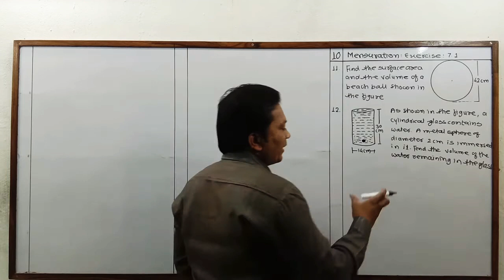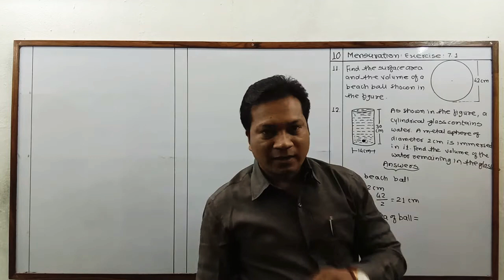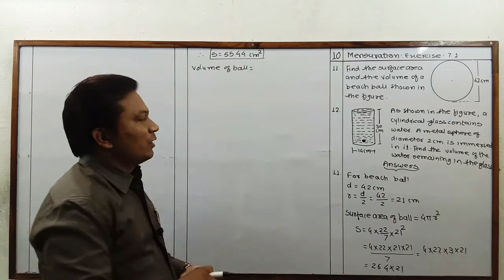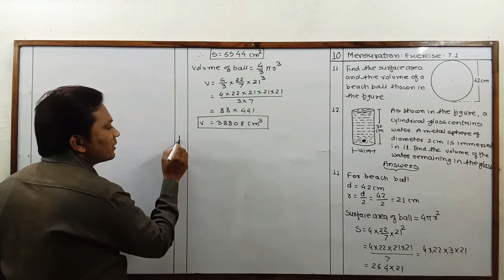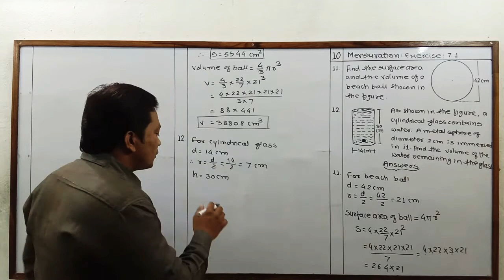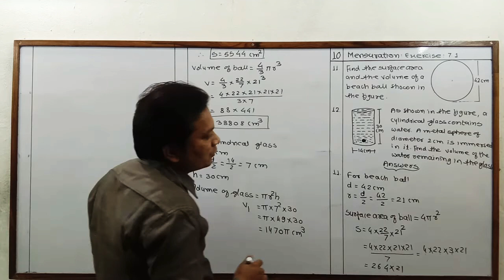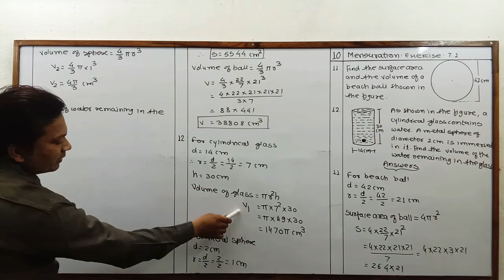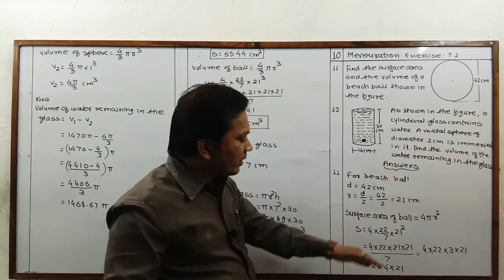Class : 10th - Maths - Mensuration - Exercise - 7.1